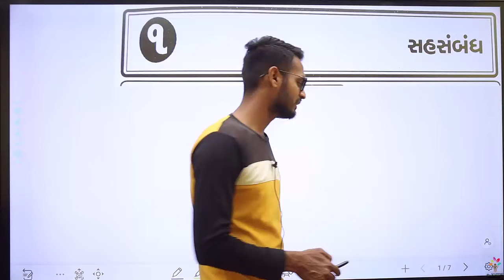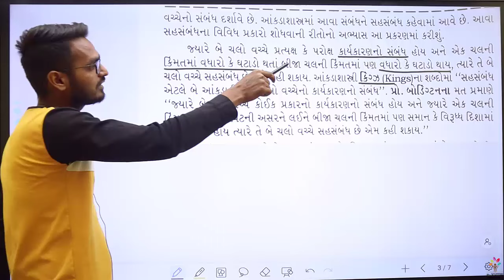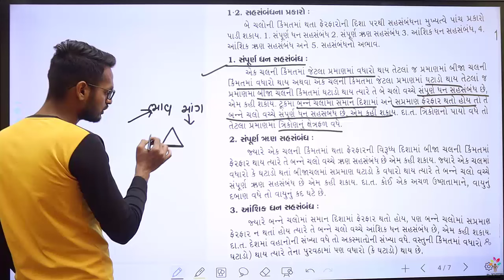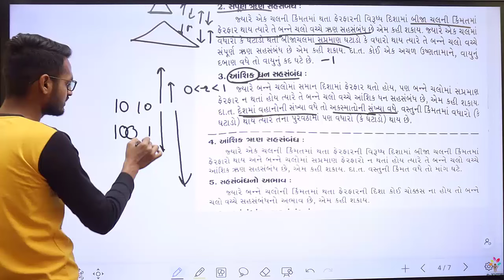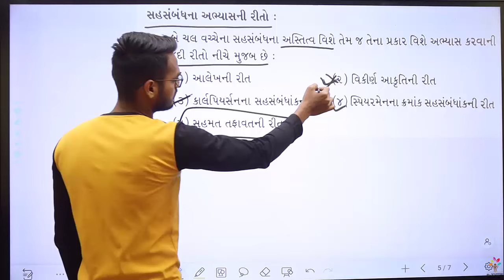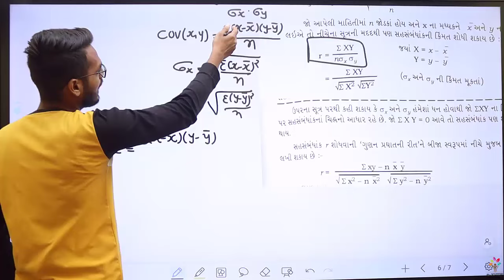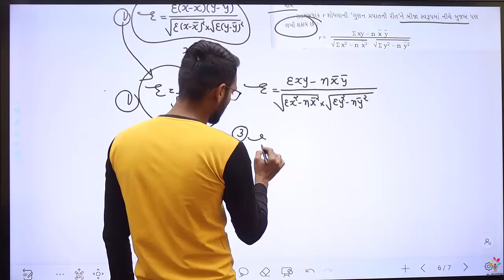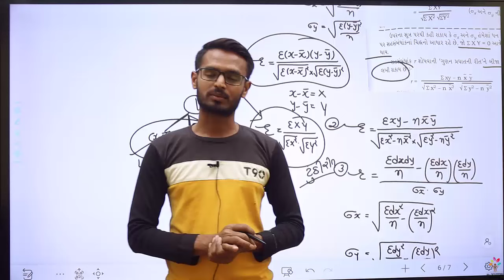VNSGU | FY BCOM SEM 2 - BUSINESS STATISTICS (ધંધાકીય આંકડાશાસ્ત્ર) | સહસંબંધ - પરિચય |Mo 9981599500